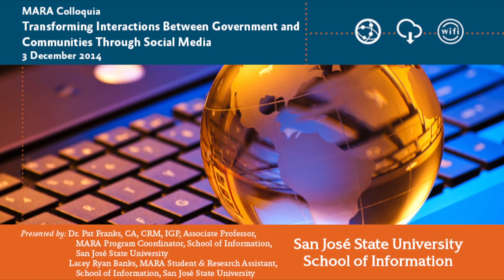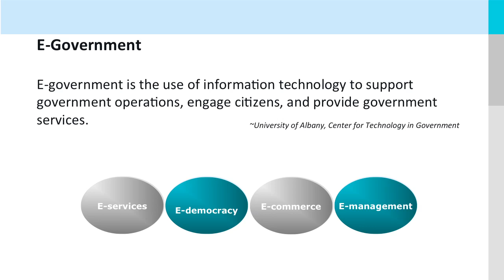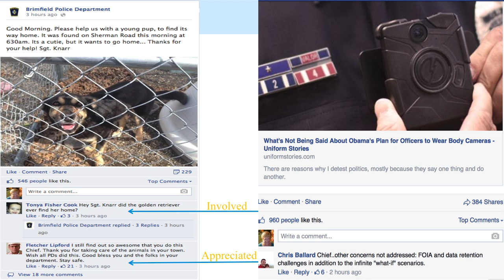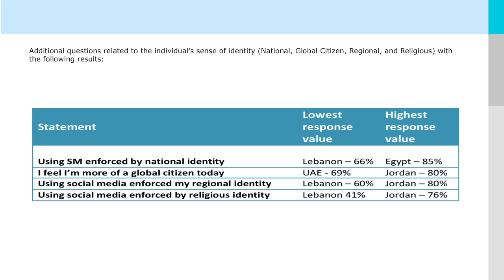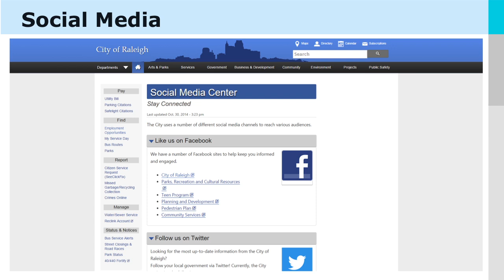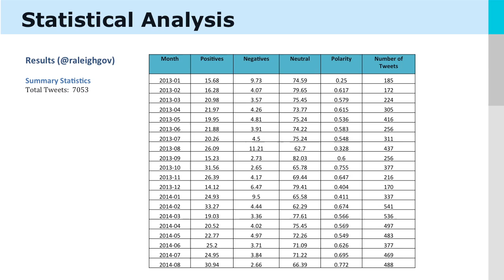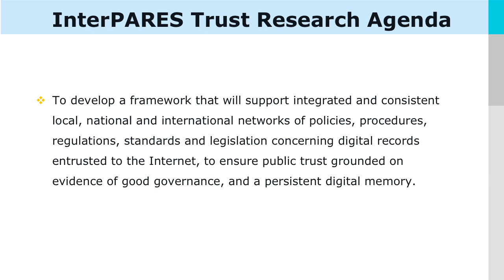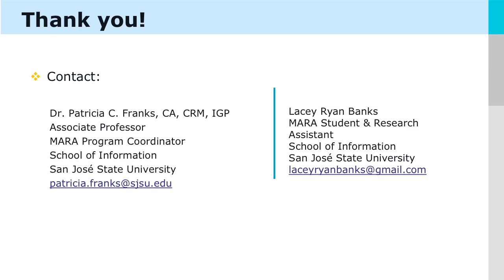Social Media and Trust in Government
Abstract:
Trust in government fell globally 14% since 2013. At the same time, trust in information provided through new media rose. In this presentation, Dr. Franks provides insight into the use of social media by local governments in the U.S. and Canada and the impact that use can have on citizen trust in government. Examples taken from a review of local government social media initiatives will be presented.

Biography: Dr. Patricia C. Franks
Dr. Patricia C. Franks is a researcher with the InterPARES Trust project a multi-national, interdisciplinary research project exploring issues concerning digital records and data entrusted to the Internet. She is author of the text, Records and Information Management, published in 2013, and is co-editor of the work Encyclopedia of Archival Concepts, Principles, and Practice to be released in 2015.

Biography: Lacey Ryan Banks
Lacey Ryan Banks grew up in Northwest Georgia before moving to Atlanta for her undergraduate studies in 2005. She completed her Bachelor's of Arts in History at Georgia State University. She is expected to complete her Master's degree in Archives and Records Administration at San José  State University in May 2015.